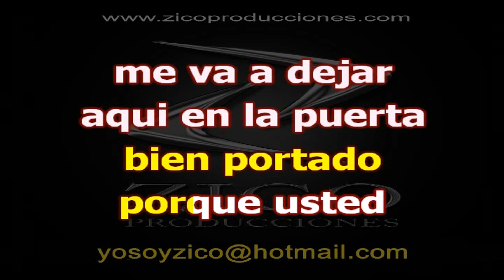LOS GUARACHEROS DE ORIENTE - LA FIESTA NO ES PARA FEOS Karaoke coro